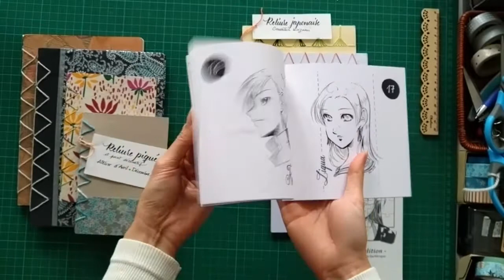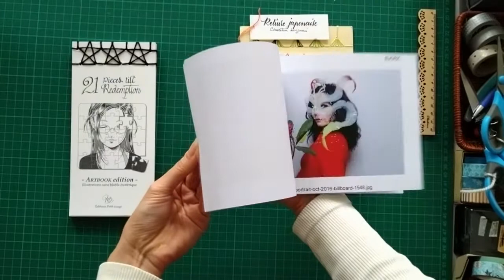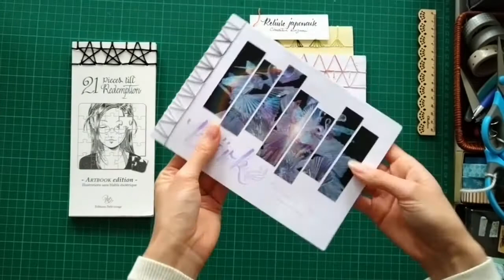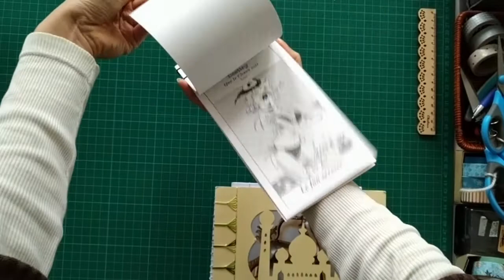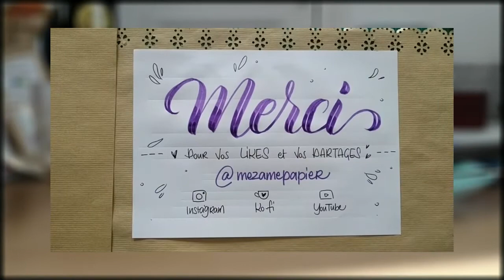Watoji, la reliure japonaise - Bunka no hi with Vân Ép.6 [FINAL]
Bonjour bonjour, c'est Vân de Mezame papier pour du papier, de la calligraphie, avec du thé et des p'tits gâteaux au milieu ! Déjà le dernier épisode de notre série sur la culture japonaise. Nous découvrons aujourd'hui la reliure japonaise. Après une brève comparaison avec les techniques européennes, je vous fais une petite démo' avec le support de mon initation à la calligraphie moderne.

Bon visionnage !

PS : Mais YouTube a fumé QUOI dans ses sous-titres automatiques pour capter "religion" quand je dit "reliure" ???

RÉFÉRENCES
Reliure japonaise apprise avec Bérénice à l'Atelier de la Sorcière verte à Lille, malheureusement fermé depuis. La boutique physique est close, toutefois, leurs beaux papiers sont encore disponible en ligne grâce à la persévérance de Claire ❤

La livraison est gratuite en France et en Belgique dans les boutiques Unami de Lille et Bruxelles. En vous inscrivant, obtenez un coupon de réduction sur votre prochaine commande ! Il vous suffit de renseigner mon adresse e-mail de marrainage : van (arobase) mezamepapier (point) fr
Et surtout, laissez un mot gentil à Claire de ma part dans la zone commentaire de votre commande. Derrière un commerce en ligne, il y a des êtres humains, pas des robots, et soutenir moralement nos commerçants est super important, surtout en ce moment ❤

AUTRES SOURCES
Reliure japonaise motif étoiles selon Becca Hischbrunner :

THÉ DU JOUR
Thé : Thé vert au jasmin
P'tit gâteau : Cheesecake citron orange avec du crumble à l'avoine dessus

Entreprise artisanale immatriculée au Répertoire des métiers, je fabrique de la papèterie artisanale à partir, notamment, de papiers faits main venant du Japon, d'Inde et du Népal. Carnets de notes ou de dessin reliés à la main, carnets étoiles origami, tableaux de papier plié, marque-page et plus encore, qui peuvent être personnalisés avec un prénom calligraphié ou un message. Ici, c'est made in Vân, pas made in China !

Je suis disponible pour vos commandes de papèterie et calligraphies personnalisées, contactez-moi c:

En effet, avec la pandémie de 2020, je ne peux plus vous rencontrer sur les marchés de créateurs, ni partager mes techniques avec vous au cours d'ateliers créatifs. Vous me permettez également d'étoffer ma gamme de contenu gratuit, comme ces vidéos de démonstration.

✒ un IMMENSE merci de ma part ❤
✒ un accès aux téléchargements et publications exclusives réservées aux bienfaiteurs/trices ;
✒ un cadeau de remerciement : je calligraphie votre nom (ou celui de votre choix) en vidéo !
✒ la satisfaction d'avoir soutenu un petit commerce ❤

Surtout, ne vous sentez pas obligés, seulement si vous pouvez. Quoi que vous fassiez, soyez assurés que je vous aime de tout mon cœur pareil ❤❤❤

ME SOUTENIR MORALEMENT
Tout le monde ne peut pas soutenir financièrement ses créateurs préférés et il n'y a absolument aucun mal ! Vous pouvez aussi me soutenir moralement :
☞ un gentil commentaire, même juste une émoticône
☞ partager une photo de mes produits
☞ en parler autour de vous
Tout ça, en plus de me donner de la visibilité sur les réseaux, me donne aussi du baume au cœur. Et vous savez comme c'est essentiel en ce moment c:

MATÉRIEL & CRÉDITS
➡ Feutres : Ecoline brush pen, Papermate flair
➡ Papier : Kraft 90 g/m2 de Clairefontaine

➡ Enregistrement : Asus Zenfone Pro M2
➡ Montage : Openshot 1.4.3 en environnement Linux
➡ Infographie : Gimp 2.8.1 et tablette Wacom Intuos